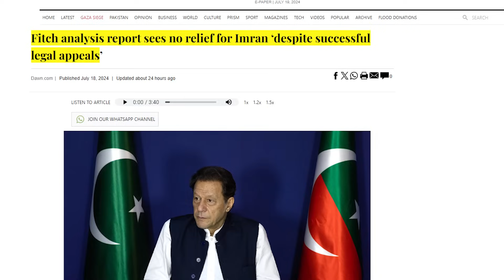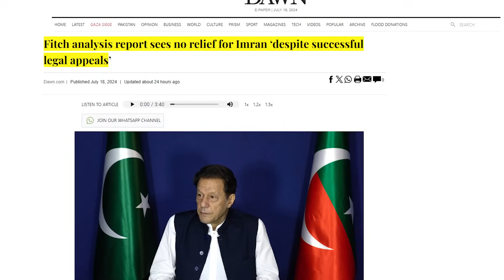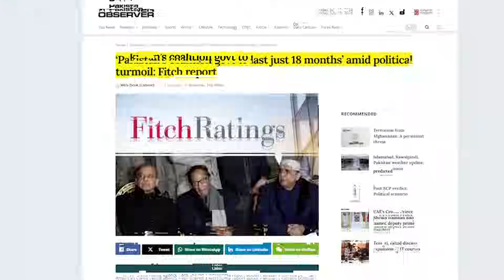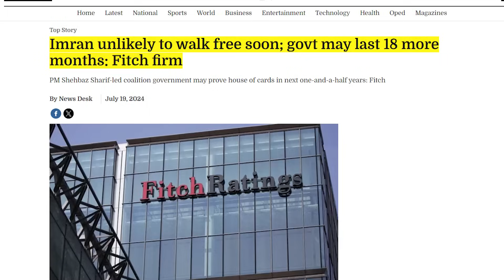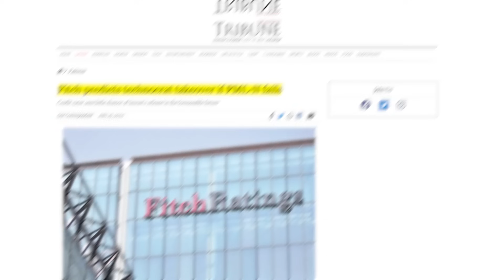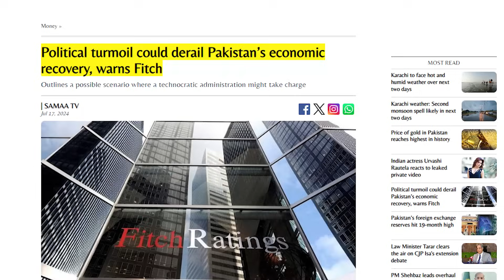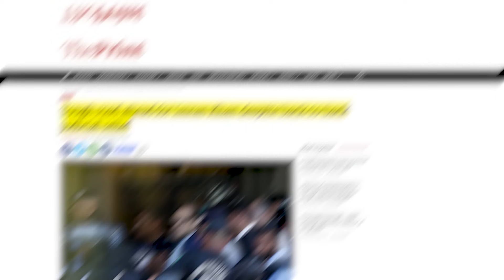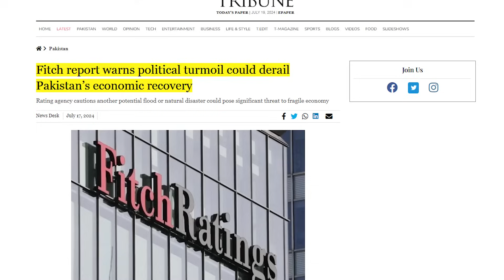SHOCKING Prediction About Imran Khan & Pak Economy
SHOCKING Prediction About Imran Khan & Pak Economy | The Wide Side

In this video, we delve into the latest Fitch report assessing Pakistan's economic outlook and the implications for the country's future. With former Prime Minister Imran Khan still in jail despite judiciary relief, the political landscape remains uncertain, especially with ongoing legal challenges including the Iddat case, Cypher case, and the new NAB Toshakhana case. We analyze key metrics from the Fitch report, including GDP growth, inflation rates, and fiscal deficits, and explore how this political instability is affecting Pakistan's economic stability and investor confidence. We also discuss the transparency of the previous February polls, the current high inflation, and Fitch's prediction that the current PML-N government will work on stabilizing the economy for the next 18 months, after which a technocrat government may take over. Additionally, we provide insights into possible scenarios for Pakistan's economy in the coming months and discuss how international relations and global economic trends are shaping Pakistan's financial health.